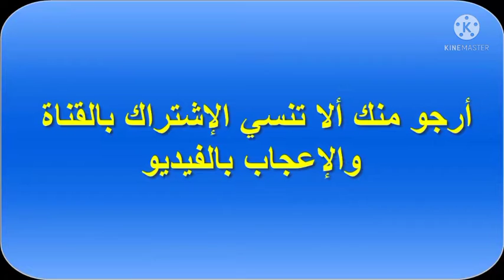خبر صادم لعشاق الشاى بالحليب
الشاى بالحليب على الريق في الصباح يعمل على زيادة حرقة المعدة كما أنه يعمل على زيادة نسبة الكولسترول في الدم